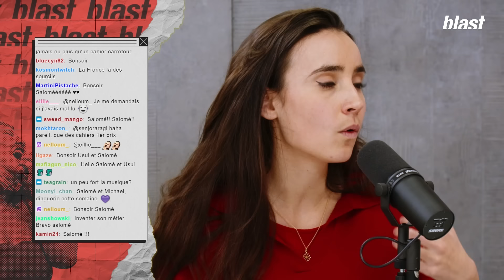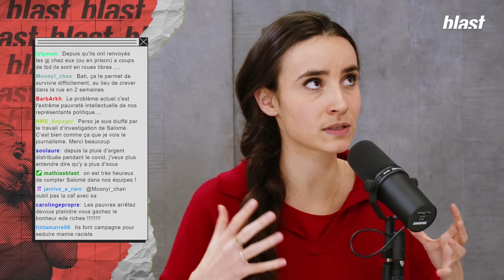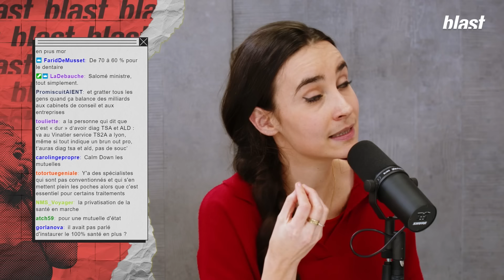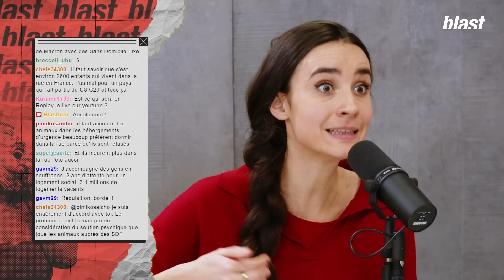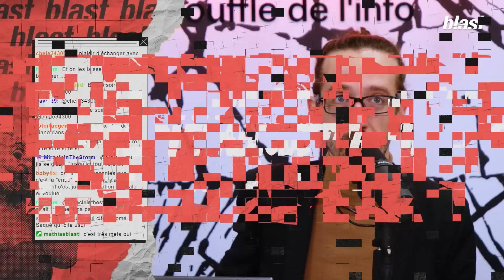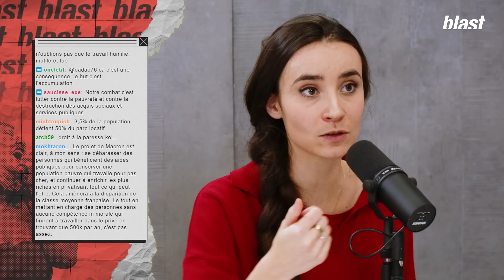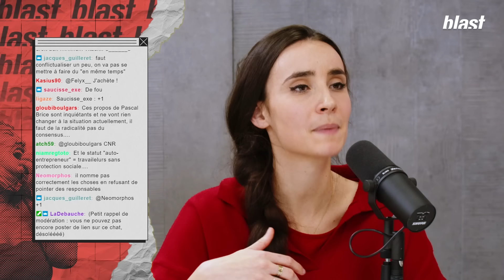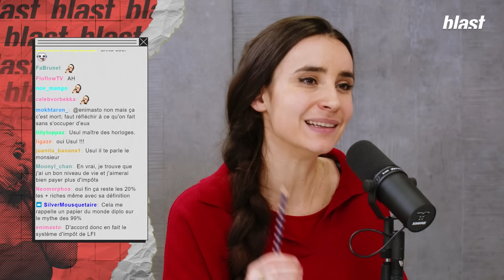« LE COMPORTEMENT DES POSSÉDANTS EST SUICIDAIRE » (PARTIE 1)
Dans le troisième numéro de La France a peur, Usul recevait Salomé Saqué, journaliste économique à Blast, et Pascal Brice, président de la Fédération des acteurs de la solidarité.

Rediffusion du live Twitch du vendredi 9 février 2024.

Réalisation et production : Julien Kuhnel
Son : Arthur Chevillon
Graphisme : Morgane Sabouret
Directeur des programmes : Mathias Enthoven
Rédaction en chef : Soumaya Benaïssa
Directeur de la rédaction : Denis Robert